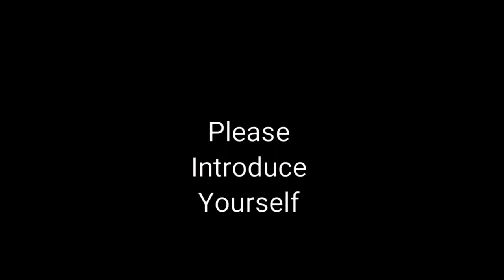A Taekwondo club for the family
At Power with Purpose we're all about families however, rather than talk about what we do, we thought we'd have our families tell you what they think of training as a family.

Power with Purpose. Taekwondo. Defence. Health & Fitness Parramatta | Toongabbie West Toongabbie | Blacktown